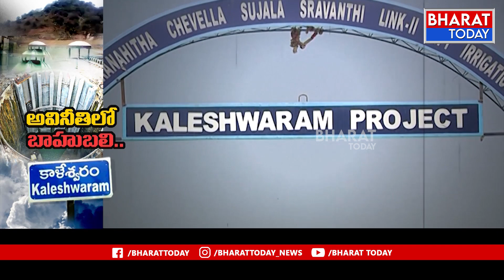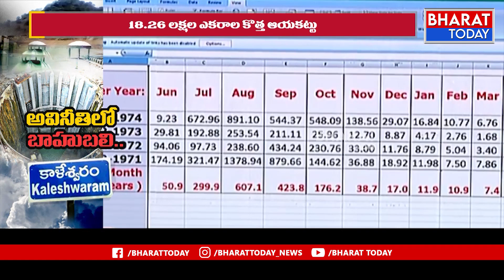అవినీతిలో బాహుబలి | Special Focus On Kaleshwaram Project | Bharat Today